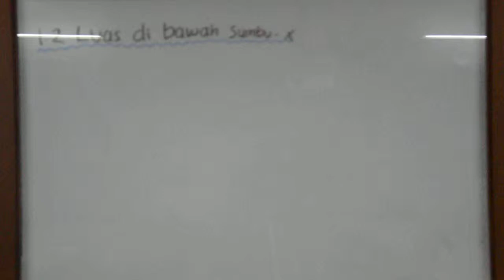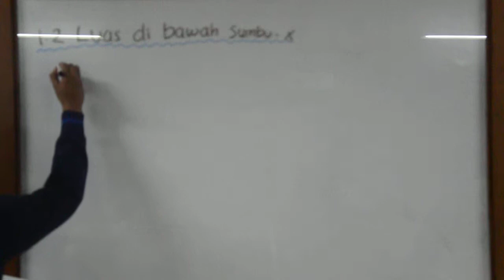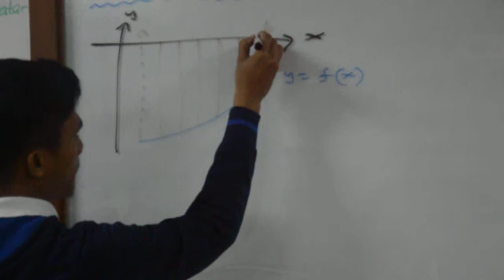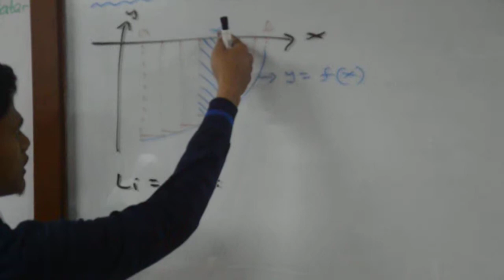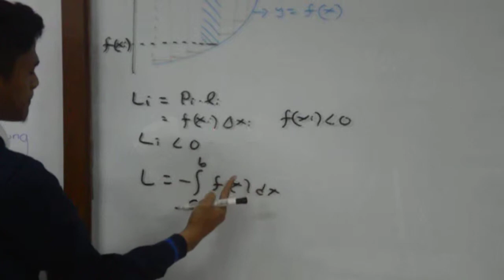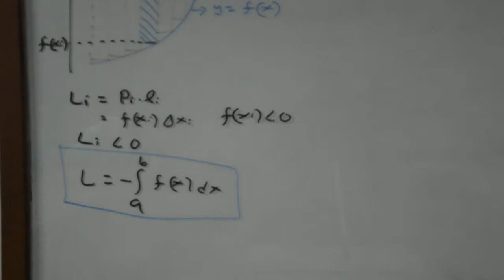Aplikasi Integral : Luas di Bawah Sumbu-x (Part 1)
Pada video ini berisi konsep menghitung luas daerah yang berada di bawah sumbu-x.